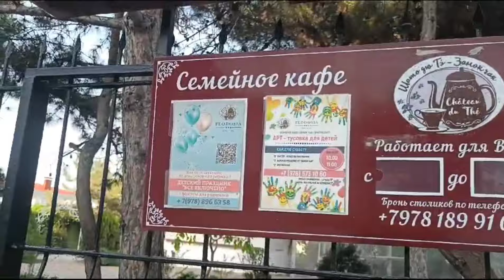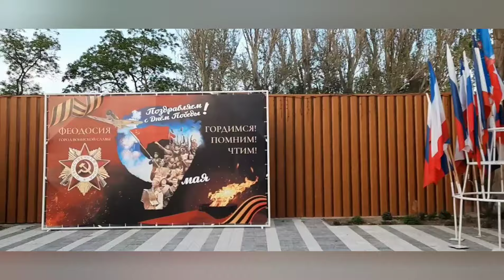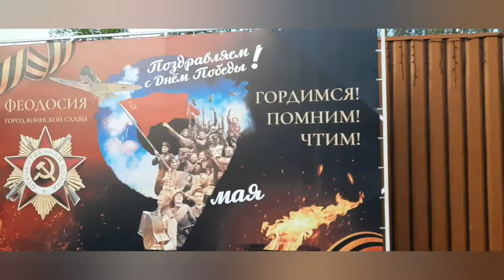Феодосия вся в огне....